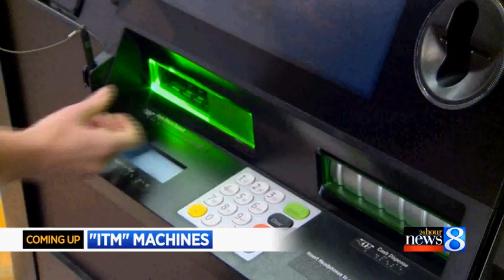July 31, 2017 - 6 p.m.